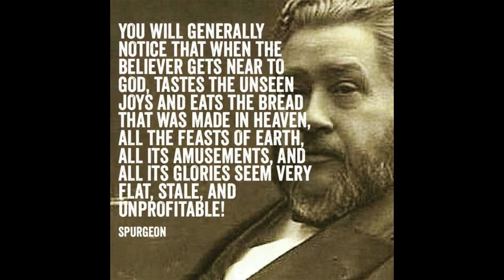An Exposition of Psalm 73, by Charles Haddon Spurgeon.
An Exposition of Psalm 73, by Charles Haddon Spurgeon. The following is from his work, "A Treasury of David".

— Matthew 5:8

There is a generation, O how lofty are their eyes! and their eyelids are lifted up. There is a generation, whose teeth are as swords, and their jaw teeth as knives, to devour the poor from off the earth, and the needy from among men.
— Proverbs 30:13-14

Trust not in oppression, and become not vain in robbery: if riches increase, set not your heart upon them.
— Psalm 62:10

But the wicked shall perish, and the enemies of the LORD shall be as the fat of lambs: they shall consume; into smoke shall they consume away.
— Psalm 37:20

Rest in the LORD, and wait patiently for him: fret not thyself because of him who prospereth in his way, because of the man who bringeth wicked devices to pass.
— Psalm 37:7

The LORD is the portion of mine inheritance and of my cup: thou maintainest my lot.
— Psalm 16:5

Blessed is the man whom thou choosest, and causest to approach unto thee, that he may dwell in thy courts: we shall be satisfied with the goodness of thy house, even of thy holy temple.
— Psalm 65:4

A Psalm of Asaph. Truly God is good to Israel, even to such as are of a clean heart. But as for me, my feet were almost gone; my steps had well nigh slipped. For I was envious at the foolish, when I saw the prosperity of the wicked. For there are no bands in their death: but their strength is firm. They are not in trouble as other men; neither are they plagued like other men. Therefore pride compasseth them about as a chain; violence covereth them as a garment. Their eyes stand out with fatness: they have more than heart could wish. They are corrupt, and speak wickedly concerning oppression: they speak loftily. They set their mouth against the heavens, and their tongue walketh through the earth. Therefore his people return hither: and waters of a full cup are wrung out to them. And they say, How doth God know? and is there knowledge in the most High? Behold, these are the ungodly, who prosper in the world; they increase in riches. Verily I have cleansed my heart in vain, and washed my hands in innocency. For all the day long have I been plagued, and chastened every morning. If I say, I will speak thus; behold, I should offend against the generation of thy children. When I thought to know this, it was too painful for me; Until I went into the sanctuary of God; then understood I their end. Surely thou didst set them in slippery places: thou castedst them down into destruction. How are they brought into desolation, as in a moment! they are utterly consumed with terrors. As a dream when one awaketh; so, O Lord, when thou awakest, thou shalt despise their image. Thus my heart was grieved, and I was pricked in my reins. So foolish was I, and ignorant: I was as a beast before thee. Nevertheless I am continually with thee: thou hast holden me by my right hand. Thou shalt guide me with thy counsel, and afterward receive me to glory. Whom have I in heaven but thee? and there is none upon earth that I desire beside thee. My flesh and my heart faileth: but God is the strength of my heart, and my portion for ever. For, lo, they that are far from thee shall perish: thou hast destroyed all them that go a whoring from thee. But it is good for me to draw near to God: I have put my trust in the Lord GOD, that I may declare all thy works.
— Psalm 73:1-28

Verse 2. Here begins the narrative of a great soul battle, a spiritual Marathon, a hard and well fought field, in which the half defeated became in the end wholly victorious. But as for me. He contrasts himself with his God who is ever good; he owns his personal want of good, and then also compares himself with the clean in heart, and goes on to confess his defilement. The Lord is good to his saints, but as for me, am I one of them? Can I expect to share his grace? Yes, I do share it; but I have acted an unworthy part, very unlike one who is truly pure in heart. My feet were almost gone. Errors of heart and head soon affect the conduct. There is an intimate connection between the heart and the feet. Asaph could barely stand, his uprightness was going, his knees were bowing like a falling wall. When men doubt the righteousness of God, their own integrity begins to waver. My steps had well nigh slipped. Asaph could make no progress in the good road, his feet ran away from under him like those of a man on a sheet of ice. He was weakened for all practical action, and in great danger of actual sin, and so of a disgraceful fall. How ought we to watch the inner man, since it has so forcible an effect upon the outward character. The confession in this case is, as it should be, very plain and explicit.

Verse 3. For I was envious at the foolish. "The foolish" is the generic title of all the wicked: they are beyond all others fools, and he must be a fool who envies fools.

takeupcross